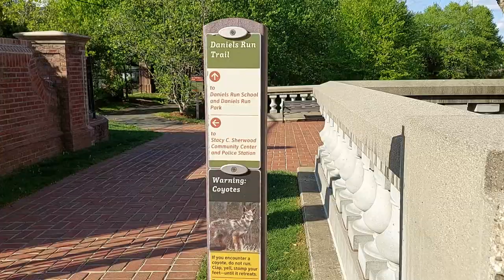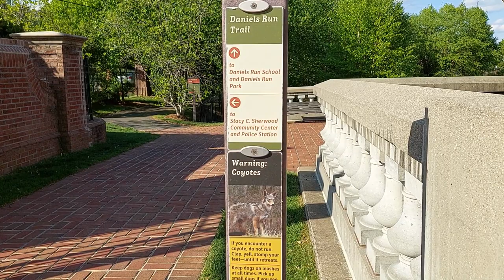Adventures in America: A walk in the (not quite) wilderness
We spent a few days in Fairfax, Virginia, where we were visiting George Mason University.  I spent a quiet morning looking for exotic (to me!) wildlife along Daniel's Run Trail, a walking track through a small patch of forest.